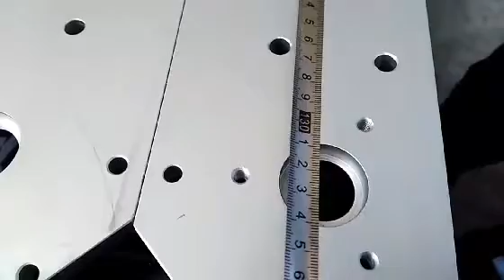spare parts for two sides labeling machine